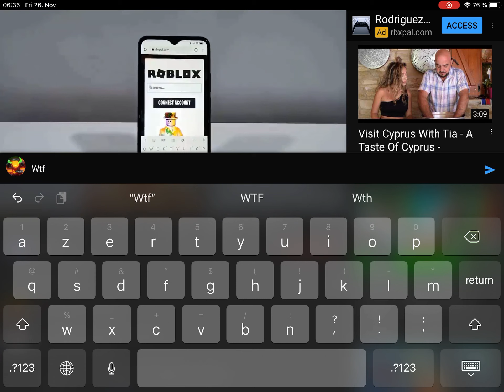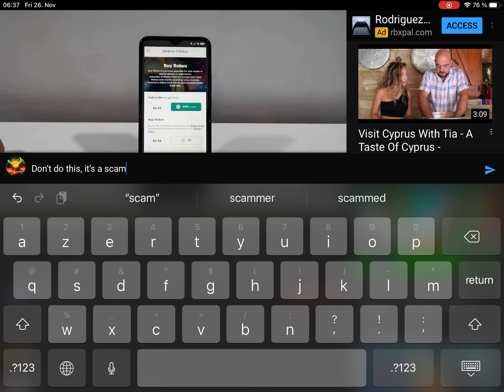I found a 2 minute scam ad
Why do they start scam ads?!